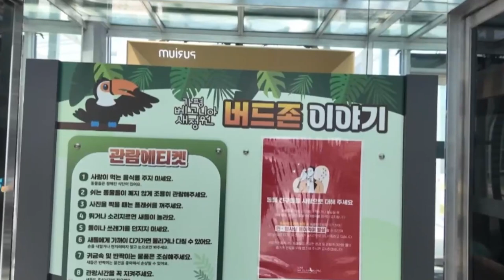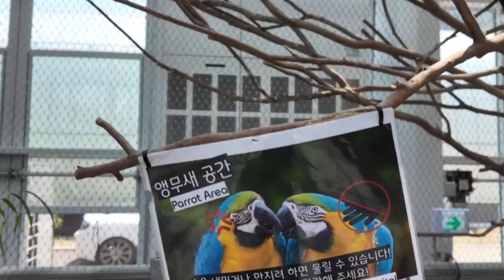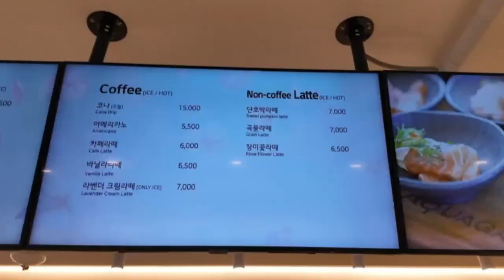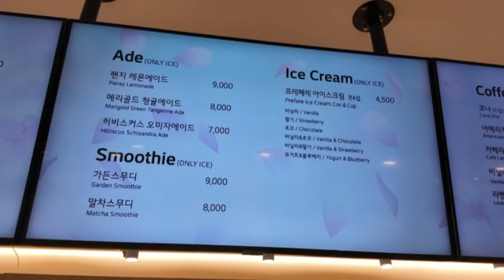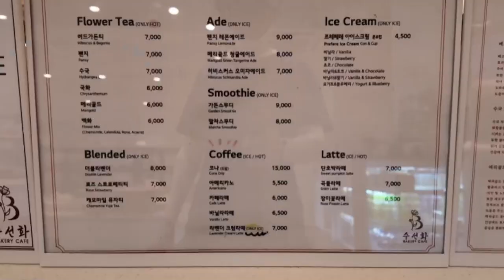Begonia Bird Garden Healing Walk, Hot Place in Korea | 한국에서 요즘 가장 뜨고 있는 베고니아새정원 산책 2024